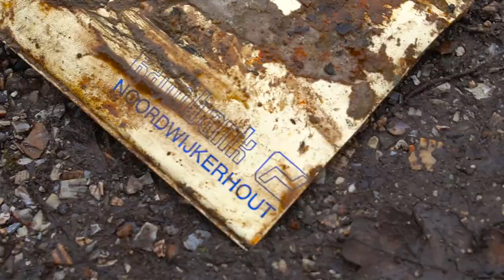MAGNEETVISSEN - VUURWAPEN & DRUGS gevonden! ✘ | Svenergy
Tof dat je deze video van Svenergy hebt gekeken! Laat weten dat je video's tof vind, smash die thumbs up!

Samen met de jongens van WatchdutchMD en Govert Sweep ging ik magneetvissen. We gingen opzoek naar een oud Vuurwapen en die vonden wij! Tijdens het magneetvissen kwamen we nogmeer bizarre dingen tegen zoals een KLUIS met DRUGS erin.

Laat je verassen door de hardste video's op Svenergy. En GET EXCITED!

Als allereerste de beelden zien die ik heb geupload? Gooi die follow voor de real life updates van Sven op socials!

♬ Muziek in deze video:
Epic Inspirational and Cinematic Emotional Background Music For Videos  Films - IBMusicForVideos
Heart Touching Story (No Copyright) - Dramatic Background Music For Videos
Real Heroes (No Copyright) - Dramatic Background Music For Videos

Zieke verlaten plaatsen of gave attractieparken die iedereen moet zien op dit kanaal?
Laat het weten in de reacties!

Waar krijg jij Svenergy van?

Sven.
Svenergy.
GET EXCITED!

▶ Sommige video's zijn mede mogelijk gemaakt door : Visuators (Visual Creators)